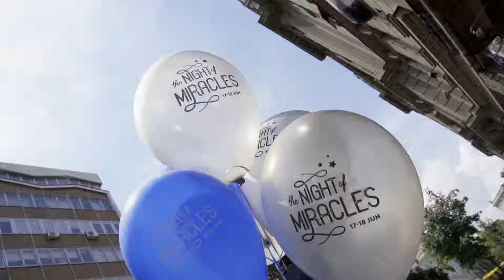The Night of Miracles part 1 - guerrilla marketing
Gerila kampanja i prvi tizer kreiran za potrebe akcije pod nazivom "The Night of Miracles" kompanije FCA Srbija.

2016 © The Night of Miracles part 1 - FCA Srbija